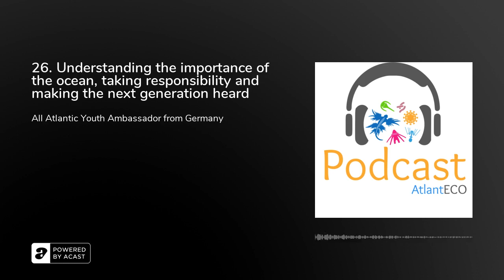26. Understanding the importance of the ocean, taking responsibility and making the next generati...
Today’s episode is the second in our short series where we meet young people from around the Atlantic basin to listen to their messages as All-Atlantic Youth Ambassadors. This programme was launched in 2019 under the All-Atlantic Ocean Research Alliance and brings together and empowers young ocean professionals as they promote sustainable development and stewardship of the Atlantic Ocean, to give them a voice within their communities and beyond.&nbsp;

This conversation is with Fiona Strasser, ocean youth ambassador from Germany who is keen to engage with people from her generation and ensure everyone understands the importance of the ocean for our society, and that studying it is crucial, not only for the future of our ocean, but also for our future as we depend on its health.

Fiona is part of the EuroSea project, an initiative that is focused on improving and integrating ocean observing and forecasting in Europe for a sustainable use of the ocean (you can listen to the episode dedicated to EuroSea here). For her it is important for people, especially those of her generation, to recognise that the data we collect from the ocean is the basis we need to get a better understanding of how the ocean functions. In the short term it helps us get accurate weather forecasts, and define the status for aquaculture and fishing quotas, and in the long term, we get better predictions linked to climate change or how currents might be changing and how that would affect nutrient cycles and so on.&nbsp;

Her hope is that the whole world understands how important the ocean is for us, especially those who are the least aware of how the ocean impacts us at every moment, for example those living far from the coasts. And her vision is that we start taking responsibility, and that we enable enforcement of the regulations and listen to the amazing ideas that the scientists come up with. With the ocean being so vast, it is difficult to know if people comply with the rules, for example with high seas “the no man’s land”, where no one thinks they are responsible but everyone takes whatever they can, so people should start taking responsibility for their behaviours and decisions.

Her main call to action is for politicians and decision makers to listen to her generation, to invite them into the debates and give them power to contribute to decisions being made, because it is their future that these are impacting.&nbsp;

More about the All-Atlantic ocean Youth Ambassadorship:AANCHOR - Introduction&nbsp;

Logo by Louise MerquiolMusic by No Pilot

The AtlantECO project has received funding from the European Union’s Horizon 2020 research and innovation programme under grant agreement No 862923. This output reflects only the author’s view and the European Union cannot be held responsible for any use that may be made of the information contained therein.